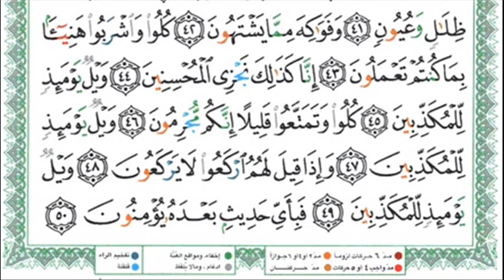محمد صديق المنشاوي - المرسلات - Al-Mursalat - Muhammad Siddiq Minshawi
Surah Al-Mursalat
Muhammad Siddiq Minshawi